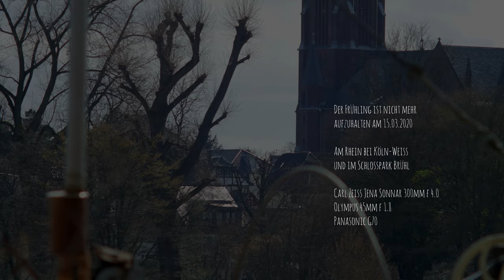Köln-Weiss und Brühler Schlosspark am 15.03.2020: der Frühling ist nicht mehr aufzuhalten.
Panasonic G 70 mit SONNAR 300mm f4.0 (Speedbooster) und Olympus 45mm f 1.8